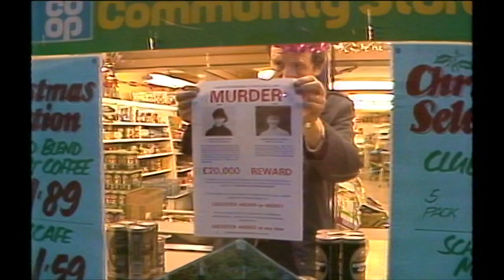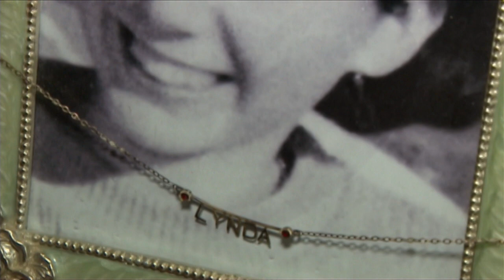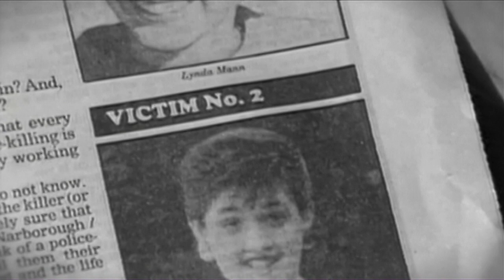Pitchfork/Release (17/7/2021) - BBC East Midlands Today